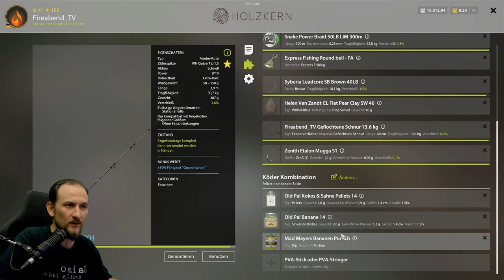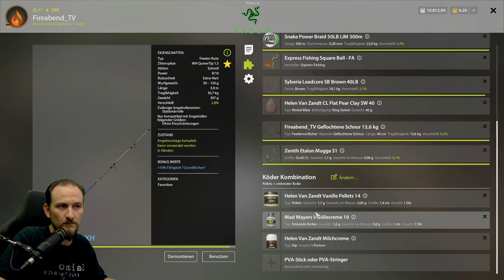Russian Fishing 4 - Kupfersee - Dritter Top Spot